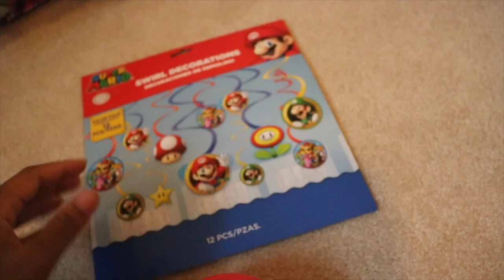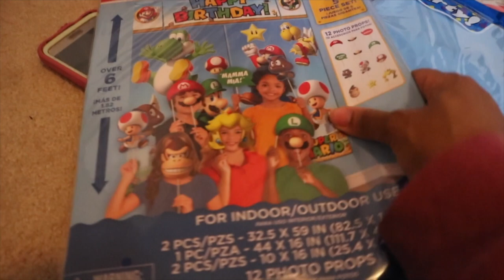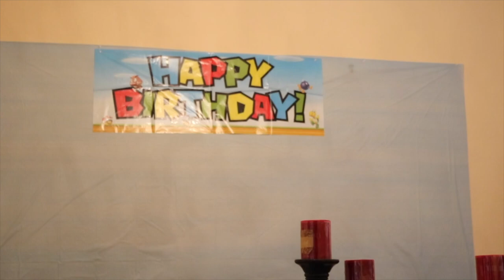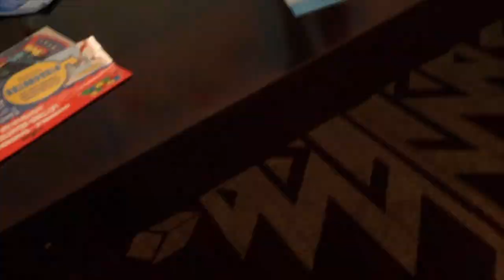Birthday Party Prep With Me! // Using Flylady so I don't get overwhelmed this time...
Let's get through this homemaking thing together!

Are we friend on instagram? Follow me at LoveAlwaysLaDay

The book that got me started on my flylady routines:

Need help getting organized and getting your life on track?
Check out my Etsy store where I share the printable that I create and that keep me motivated/on track

You know the Flylady cleaning system is way more than cleaning, right? Let's talk about it